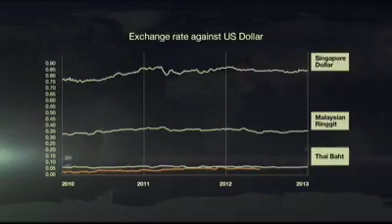Ganesh mrathi video future india